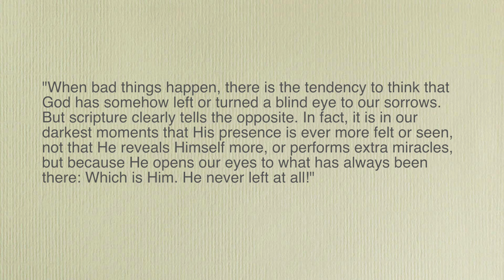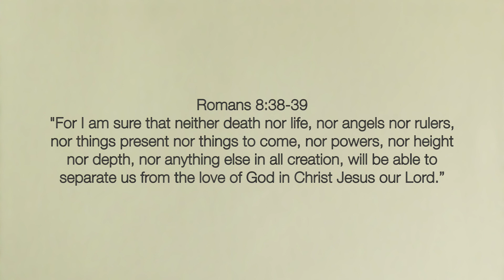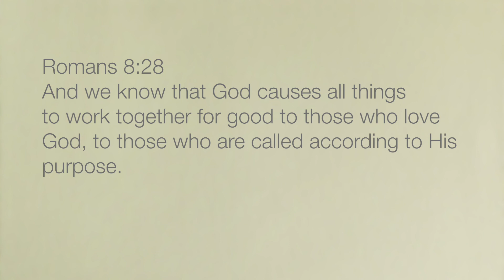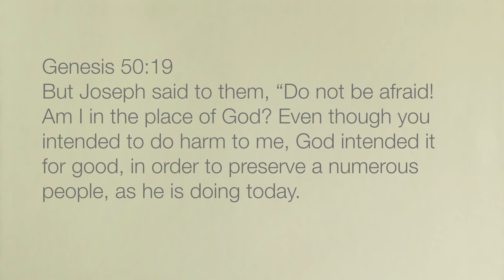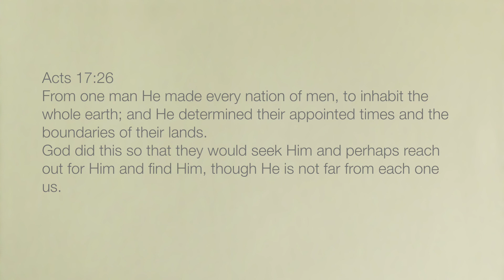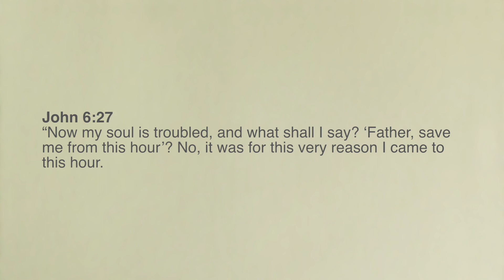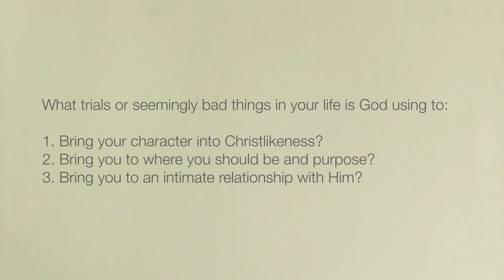Devotional Vlog - The Lord Is My Shepherd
Insights on Psalm 23:1-6 and on what brings a man to a level of intimacy with God that he can  declare that He is his Shepherd even in dark times?